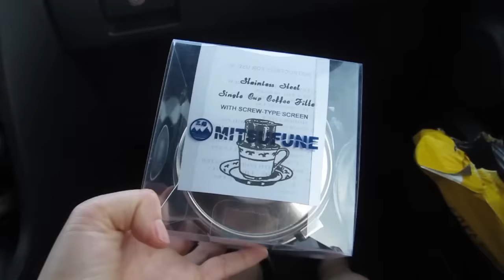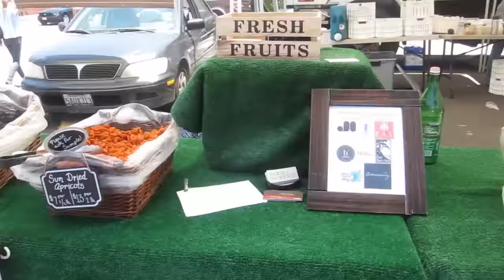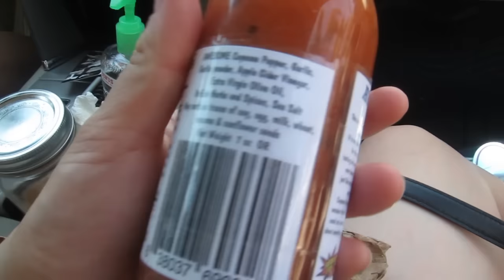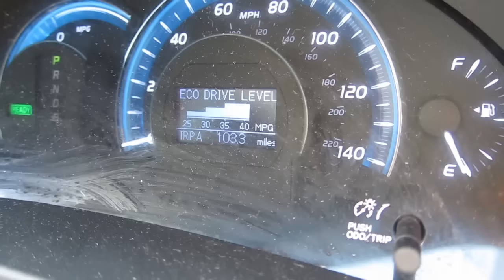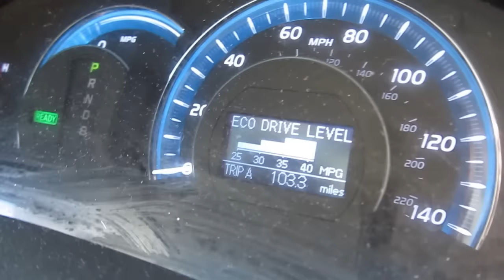VLOG JUNE 06-07, 2015 | WEEKEND DATE WITH CHARLIE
| MUSIC |

| DESCRIPTION |

Lifestyle VLOG featuring Charlie + Susie + Chloe the maltipoo pup. Follow us on this journey where we'll feature food and recipes + beauty + lifestyle + san diego + travels + love/relationship advice + friends :)